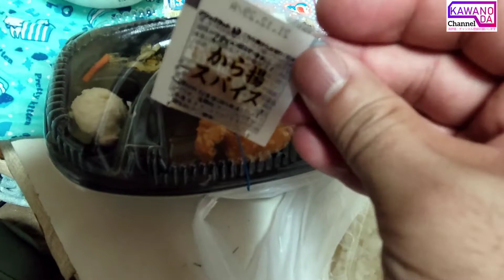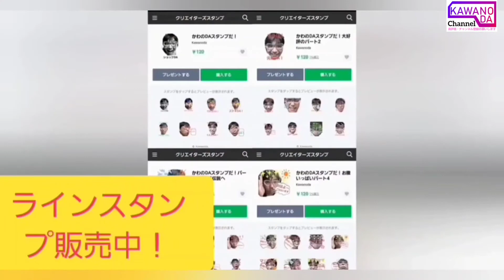ほっともっとのお弁当買ってきた！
ほっともっとでドラえもんランチ&唐揚げ弁当買ってきた！
毎週日曜日！
14:00〜池袋FM〈87.8MHz〉